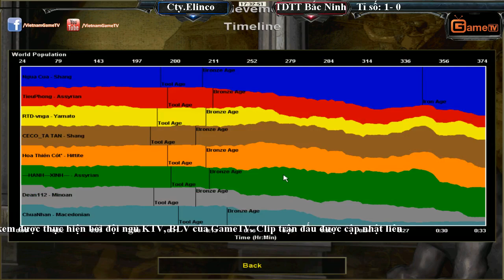Doanh Nghiệp 2015 Bán kết Đội Cty Elinco vs TDTT Bắc Ninh T2